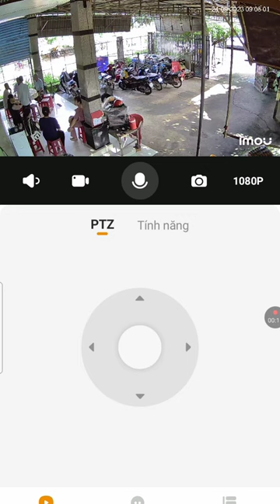Nai Nhà người ta qua